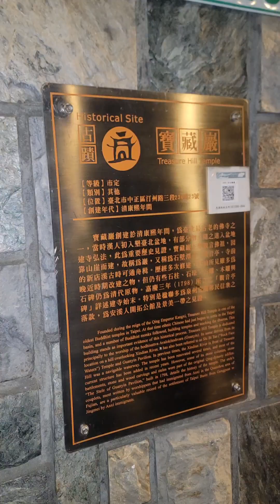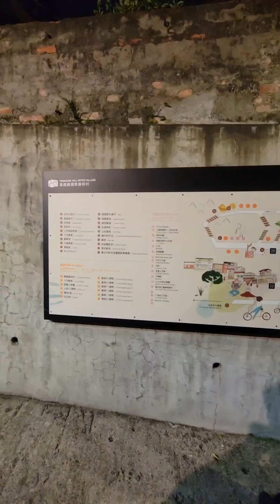中正紀念堂 寶藏巖 台大Youbike體驗 feat:Isabela 20240507